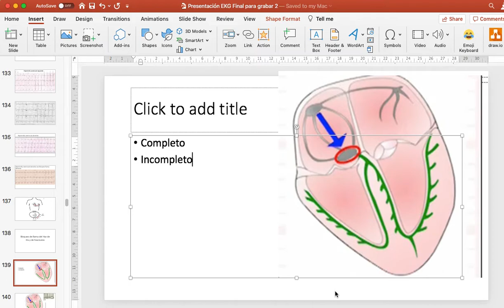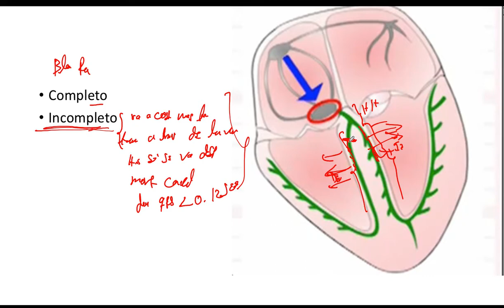Generalidades Bloqueo de Rama del Haz de His